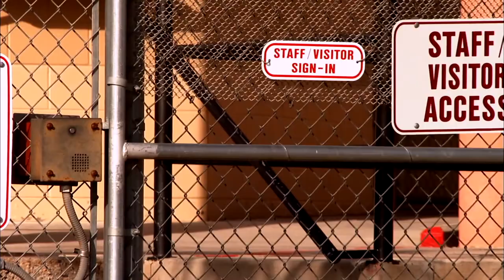The Wild Horse Redemption Official Trailer: Rehab with a Difference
Can these hardened criminals succeed in taming and training wild horses in the foothills of the Rocky Mountains? Find out in today’s ReleaseOfTheDay The Wild Horse Redemption, on DocuBay.